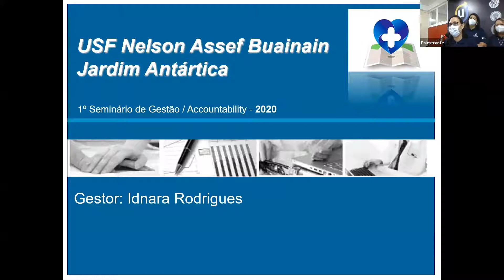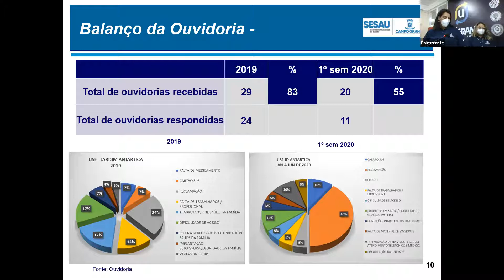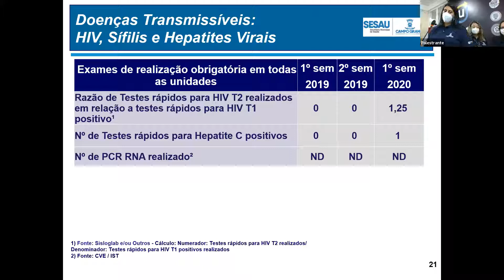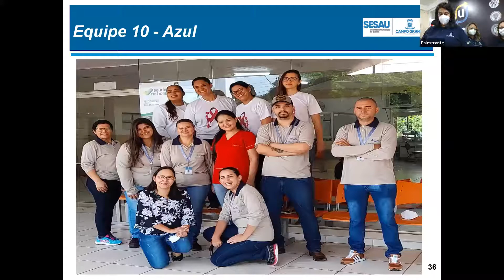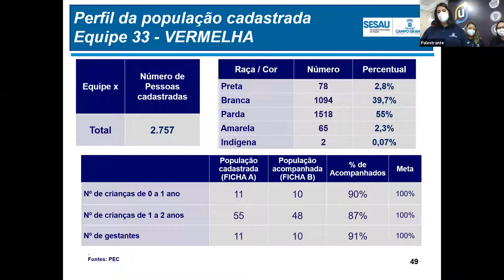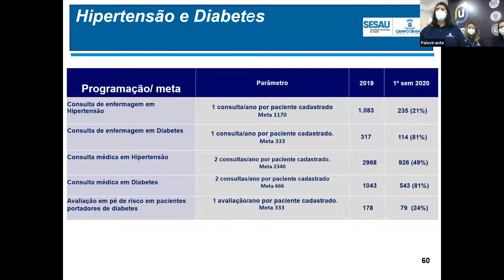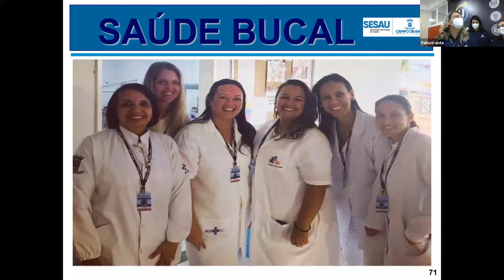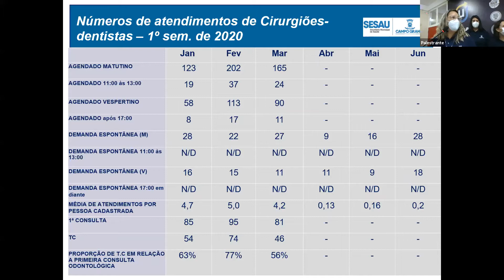Accountability - Unidade de Saúde da Família Dr. Nelson Assef Buainain - USF Jardim Antártica